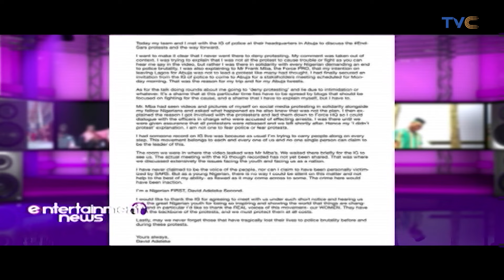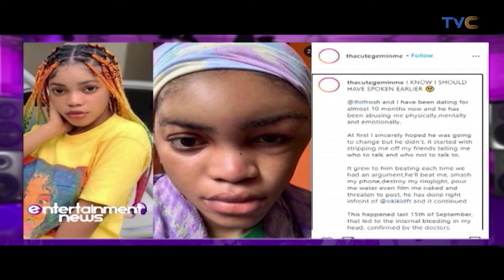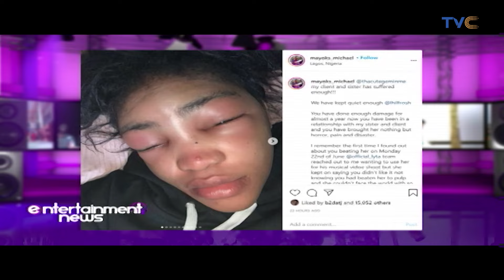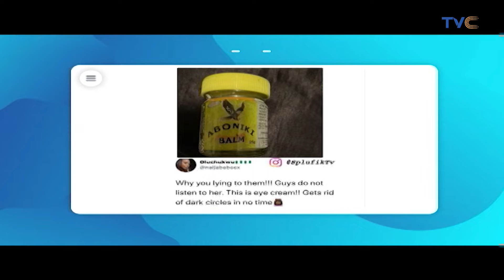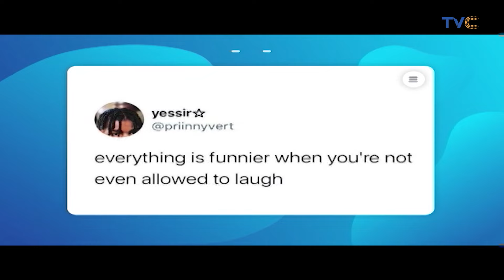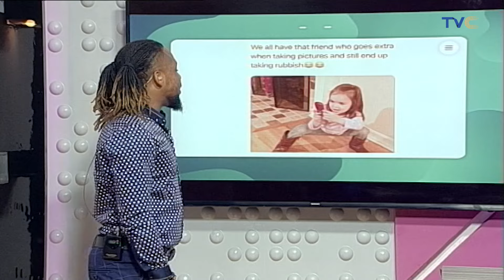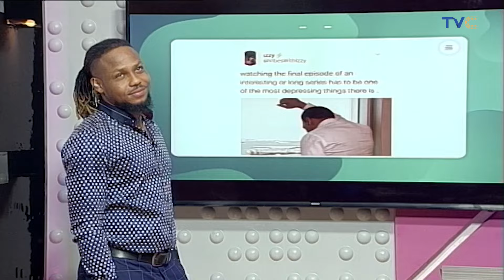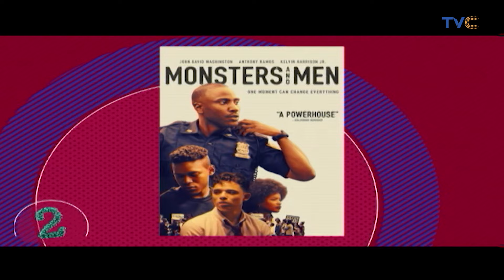Movies Tuesday On Entertainment Splash | 5 Hollywood Police Brutality Themed Movies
Entertainment Splash October 20, 2020 (Full Episode)